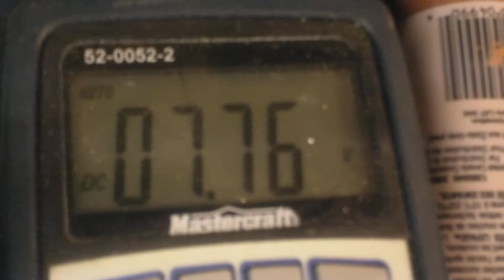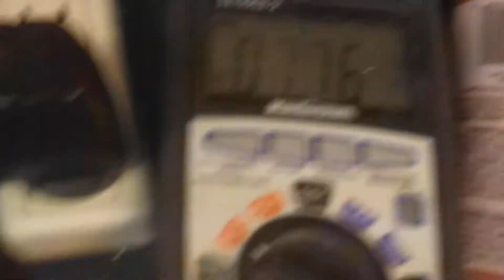Canon Elura NTSC*original pack rebuild*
better cells. smaller format